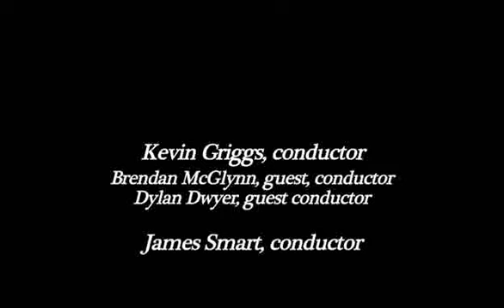University of Montana Music Series 2010 #3 Testaments and Tributes Concert Band Symphonic Winds